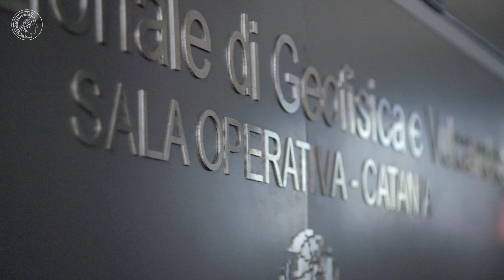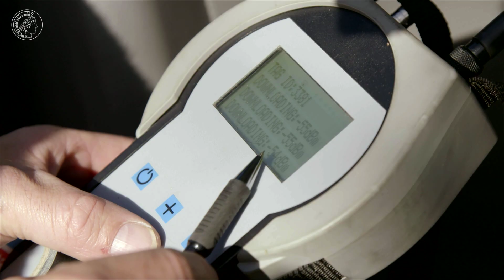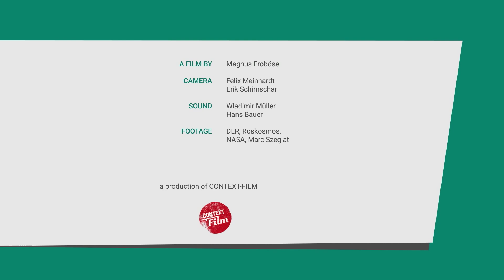Early warning system for earthquakes?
Observing animals with motion sensors could improve earthquake prediction.